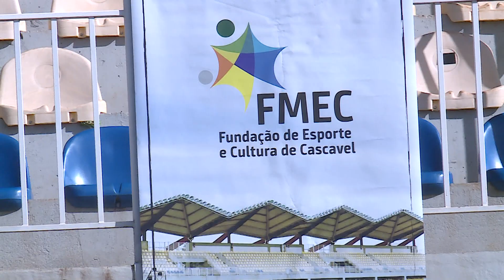11-06-2022 Tarobá Esporte - Projeto 2 Turno Escolar